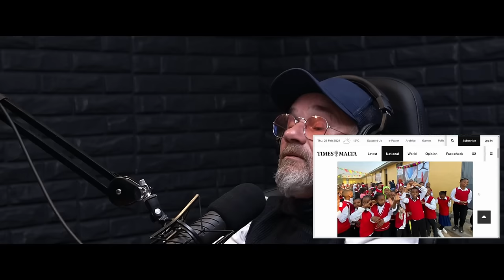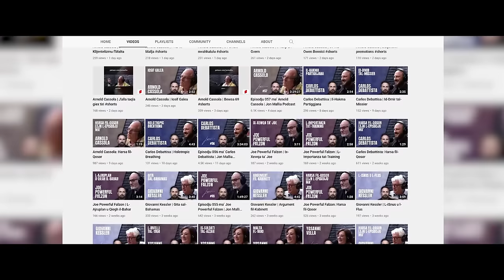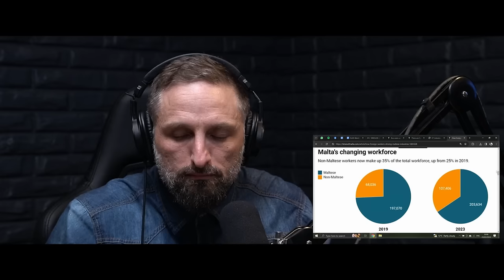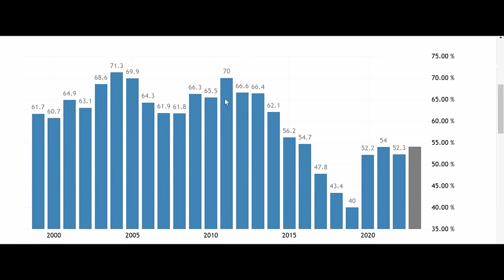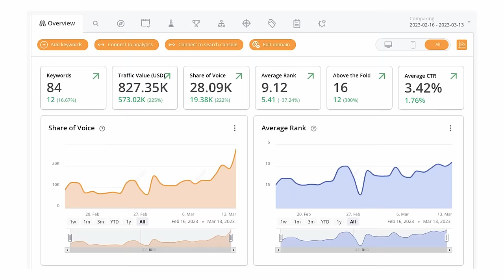Episodju 142 ma' Keith Marshall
Keith Marshall huwa filantropu u l-fundatur tal-Fondazzjoni SiGMA. Nithaddtu fuq it-tragitt tieghu
ma’ persuni bhal Dun Gorg Grima, l-esperjenzi gewwa l-Etijopja u l-fidi. Inharsu minn lenti
wiesgha lejn l-istituzzjoni tal-Knisja, l-altruwizmu u s-sitwazzjoni socjopolitika f’Malta.